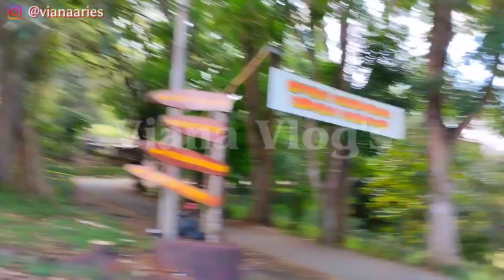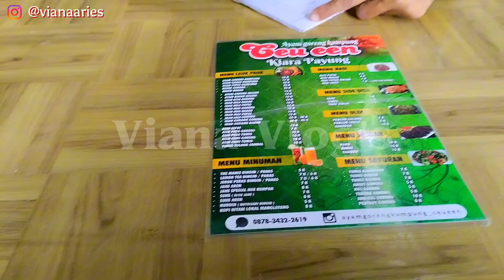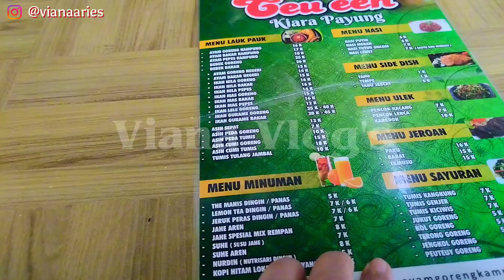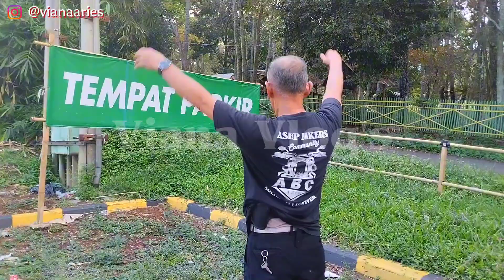🌿🌺yuuk jalan-jalan ke kiara payung🤗